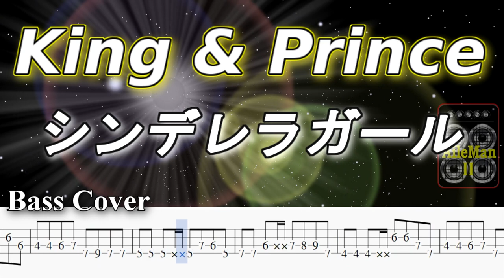【TAB譜付ベース】King & Prince - シンデレラガール /キンプリ【弾いてみた・ベースカバー】BassCover ※演奏動画なし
PV音源のためフルバージョンではないですが、激ムズベースです！
いい練習になると思います！